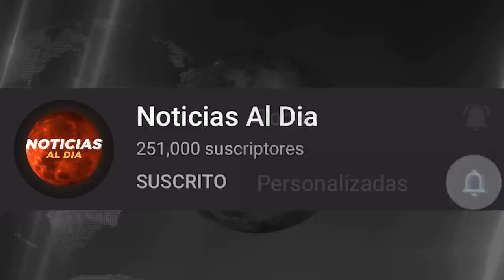URGENTES NOTICIAS DE ESTADOS UNIDOS HOY 13 DE NOVIEMBRE 2020, EN0JADO POR RESULTADO, HOTELES HOY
estados unidos hoy 13 de noviembre 2020,
ultimas noticias del mundo hoy,
noticias de estados unidos 13 de noviembre 2020,
ultima hora estados unidos 13 de noviembre 2020,